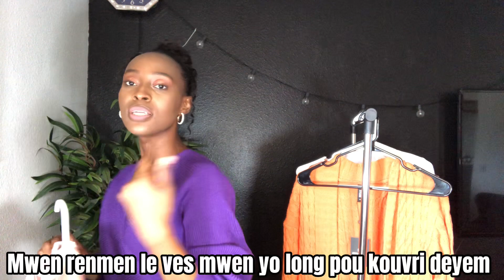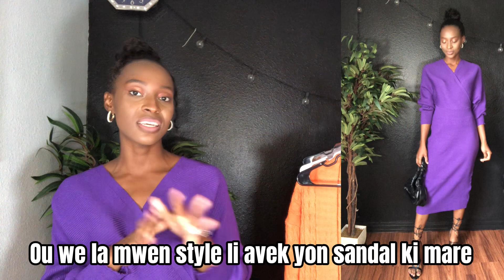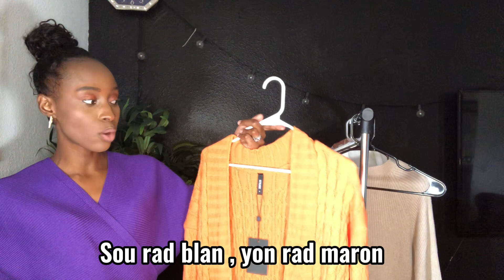My shopping list for Black Friday|stylewe try on haul+holiday outfit ideas🔥amazing pieces ❤️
Here are the links to all the pieces :

Plain Urban long Sleeve Loose Cardigan

Long sleeve Casual Crew Neck Loose Sweater

Casual Plain Loose Wide  Leg Pants

Elegant Regular Fit Plain Sweater Midi Dress with No Belt

Regular Fit Lapel Collar Urban Floral Long Sleeve Blazer

Urban Plain Regular Fit Lapel Collar Blazer

denim Loose Casual Jeans

Valid until December 31 , 2023